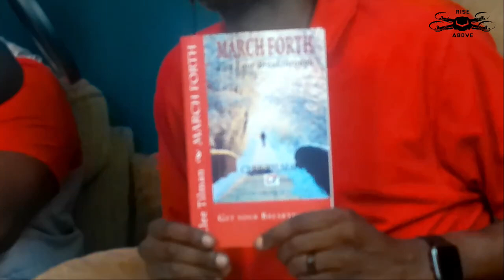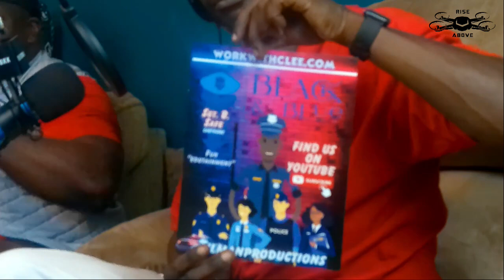Narrow the Gap-Where does it start?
Clee Tilman’s platforms
Workwithclee.com

Clee Tilman’s platforms
Workwithclee.com